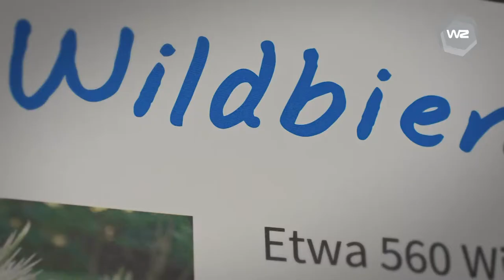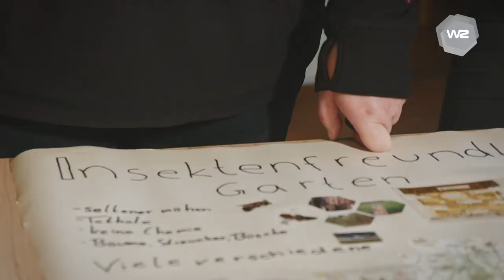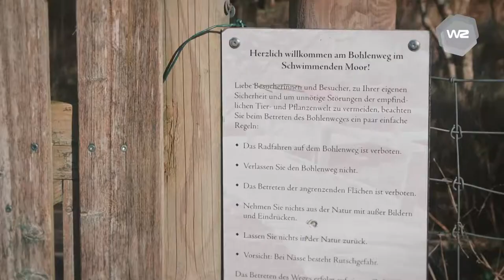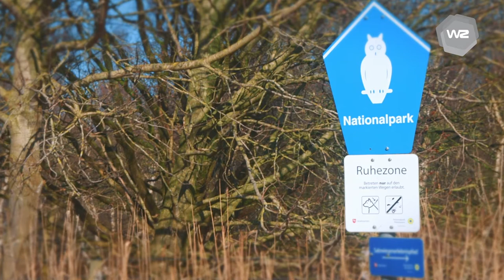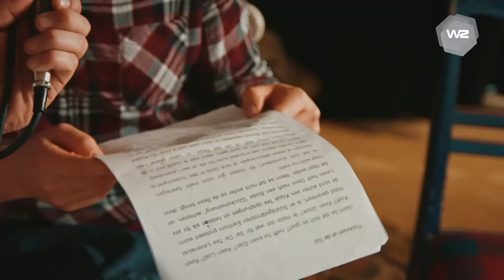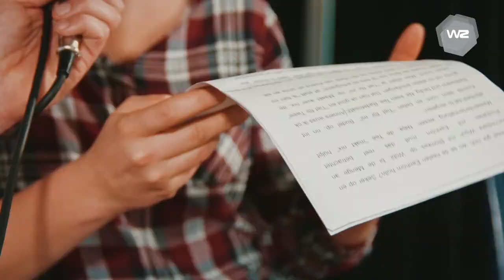Stark für unser Klima – Wie geht umweltgerechte Landwirtschaft? | Werkstatt Zukunft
„Jugend stärkt Umweltschutz“ – Schüler*innen des 9. Jahrganges der OBS Rodenkirchen verlassen ihre Schule und fragen nach Wegen zu einer Landwirtschaft, die die Natur nicht nur nutzt, sondern zugleich auch schützt. Davon berichten sie. Fachleute auf dem Podium nehmen Stellung.